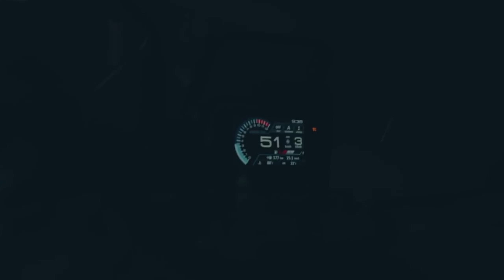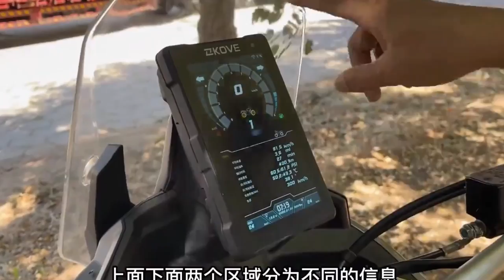NOWE motocykle ADVENTURE 2023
W dzisiejszym epizodzie podsumowuję najciekawsze premiery segmentu adventure na 2023 rok.

➡ A jeśli szukasz dobrej odzieży termoaktywnej to:
🟡Ambasador @advinside
⚫️Na hasło AlienADV13 - 13% rabatu

Suzuki V-strom 800, 1050 DE, KTM 790 Adventure, Kove 800x, Voge 300 Rally, Honda Transalp 750